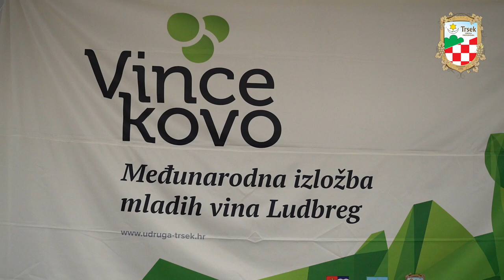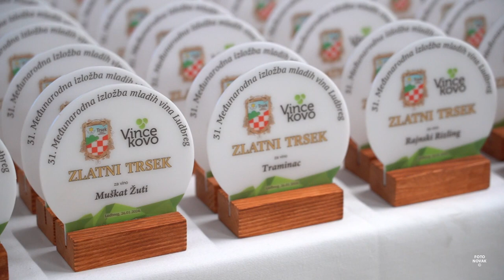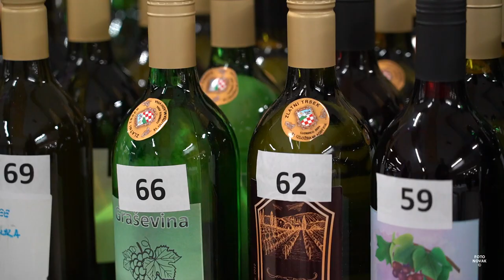Vincekovo 2024 Izložba Trsek Ludbreg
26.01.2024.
31. međunarodna izložba mladih vina u hotelu Crnković
⭐️ Pratite nas!